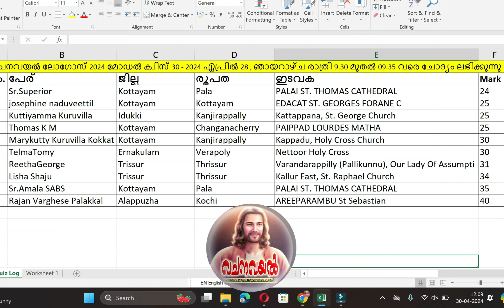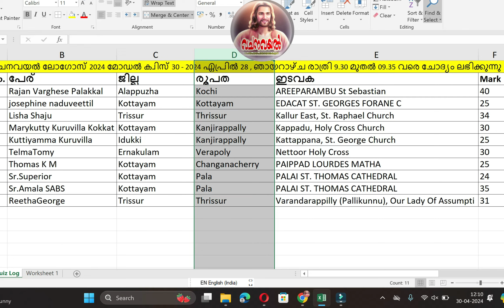Episode 30 / Logos model 2024 -30 / Best Performers/Logos model 30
Logos model 2024 -30 / Best Performers/Logos model  30